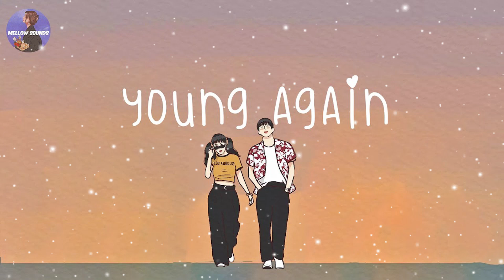[Playlist] Young again 🎈 songs that bring you back to your youth 2023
[Playlist] Young again 🎈 songs that bring you back to your youth
I'm ready to grow young again!